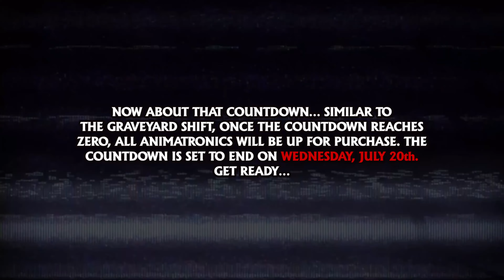Experiment 1031 | Spirit Sneak Peeks 2022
Spirit Halloween decided to drop this webpage “Experiment 1031”. Similar to last years “Graveyard Shift”, it features a new teaser with a countdown…